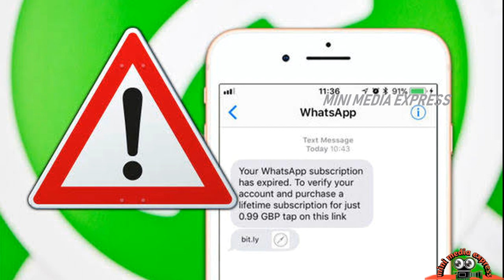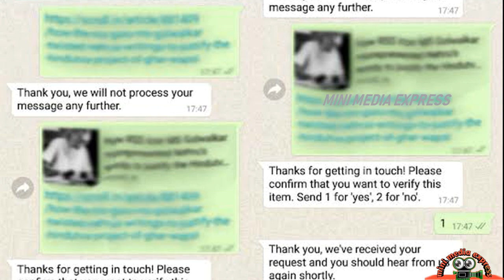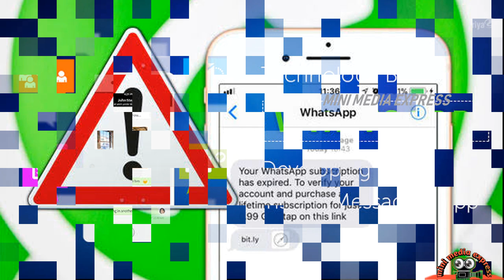WHATSAAP NEW RULES ||ನಿಜಾನಾ? || ಸುಳ್ಳಾ!! COMPLETE INFORMATION || ಕನ್ನಡದಲ್ಲಿ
WHATSAAP NEW RULES.

FAKE NEWS...FAKE NEWS..
ಹೌದು ಸ್ನೇಹಿತರೆ ಕೆಲ ಕಿಡಿಕೇಡಿಗಳು ಪ್ರತಿಯೊಬ್ಬ ಗ್ರಾಹಕನ whatsaap account ನ HACK ಮಾಡಿ PERSONAL INFORMATION ಅನ್ನು ಕದಿಯಲು READY ಆಗಿದ್ದರೆ. ಈಗಾಗಲೇ ಸಾಮಾಜಿಕ ಜಾಲತಾಣಗಳಲ್ಲಿ ಸುಳ್ಳು ಸುದ್ದಿಗಳು ಹರಿದಾಡುತ್ತಿವೆ. ಇವೆಲ್ಲಾ ನಿಜಾನಾ?.. ಸುಳ್ಳಾ. ಎಂಬುದರ ಸಂಪೂರ್ಣ ಮಾಹಿತಿಯನ್ನು ಈ ವಿಡಿಯೋ ದಲ್ಲಿ ತಿಳಿಸಿಕೊಡುತ್ತೇನೆ.

            ** ಧನ್ಯವಾದಗಳು **